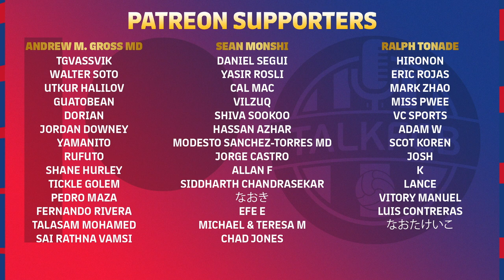Barcelona and Man United AGREE fee for Frenkie de Jong | Have Barça lowered their demands?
We discuss Frenkie de Jong’s proposed transfer from Barça to Man Utd, with Erik ten Hag pushing for the signing - and are Barcelona set to accept LESS than they originally demanded? And if so, why?

TALKFCB - @TalkFCB